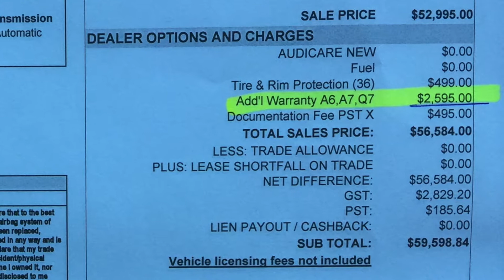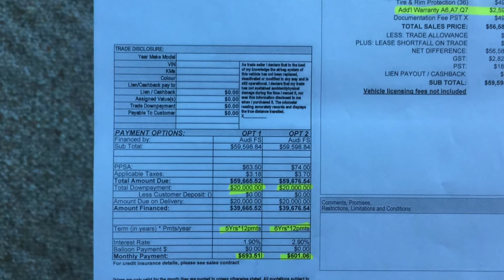#11-2. Audi A6 (C7) в кредит. Канада глазами украинца. Реджайна, Саскачеван.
Этот канал рассказывает не только о переезде украинцев в Канаду, но и о тонкостях ведения местного аграрного бизнеса, а также о политике, социальной сфере, шоппинг, продуктах, путешествиях, спорте и повседневной жизни.

Cледите за ежедневными новостями и не только на

yevgen_mykhaylichenko